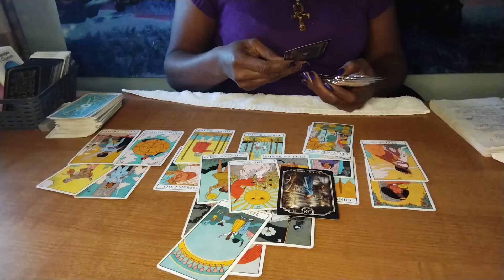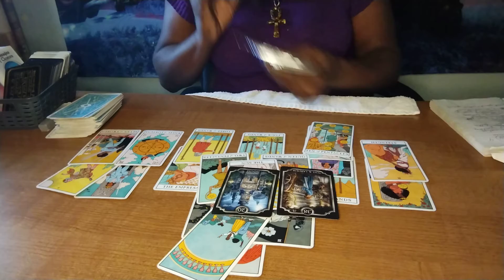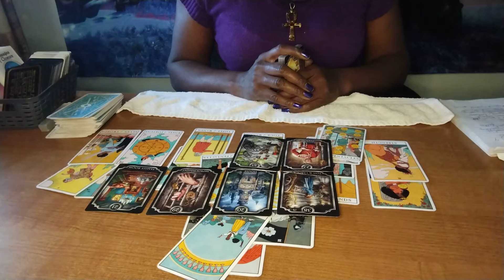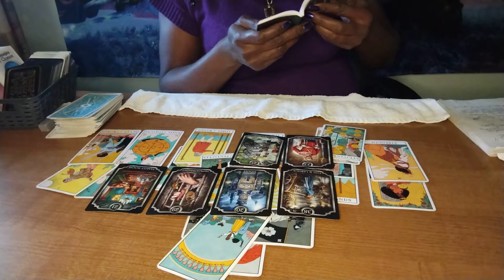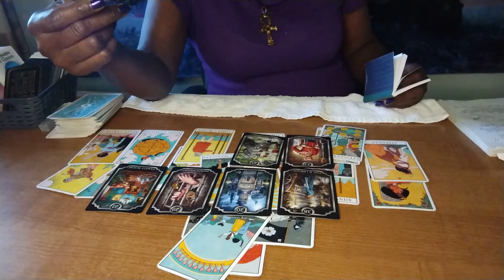SCORPIO ♏ P2 - THEY'RE COMING IN TO BE SLICK & SLY, YOU'RE GONNA TELL THEM BYE, BYE!